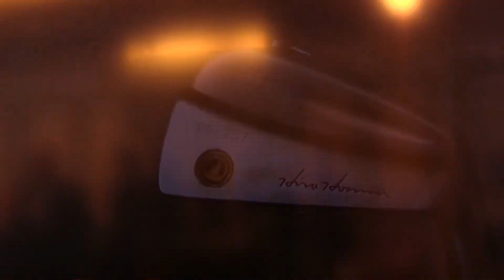ユ・ソヨン、藤田幸希だ！本間ゴルフ祝勝会＆新製品発表